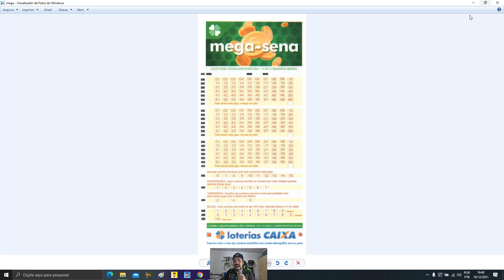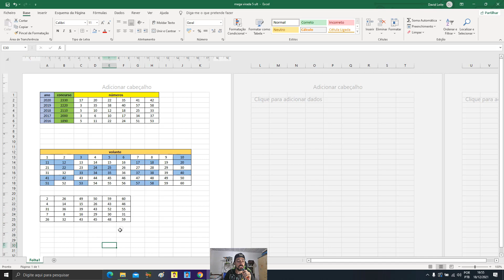NÚMEROS QUE NÃO SAIRAM NOS SORTEIOS DA MEGA DA VIRADA DOS ÚLTIMOS 5 CONCURSOS ( planilha )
🟢 No vídeo de hoje, você encontra as seguintes informações:

Números que não sairam, não foram sorteados nos últimos sorteios da mega sena da virada. Fiz uma mini probabilidade com os concursos dos anos 2020, 2019, 2018, 2017, 2016 e montei um jogo palpite baseado nos números.